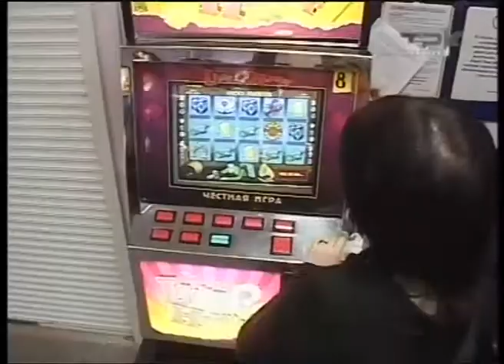ПОЛИЦИЯ ОТЧИТАЛАСЬ ПЕРЕД ДЕПУТАТАМИ